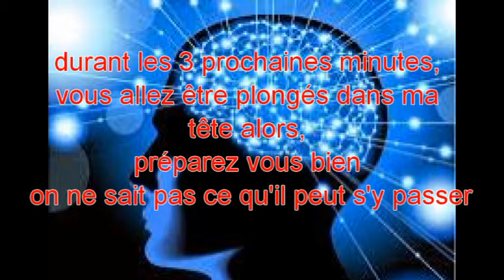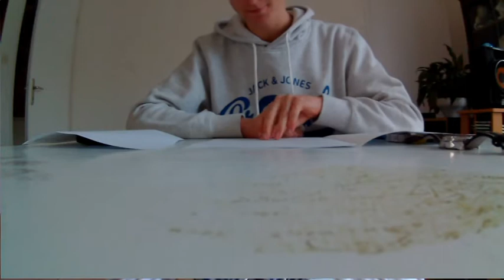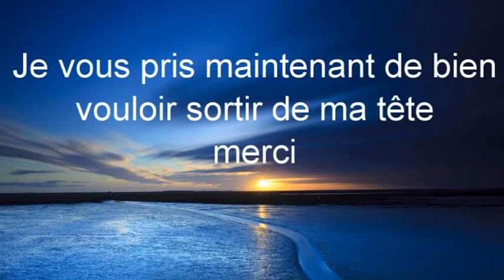- PENDANT UNE INTERRO -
Bienvenue dans ma tête au cours d'une interro !

Ps: ne vous inquiétez pas je ne suis pas réellement comme ca